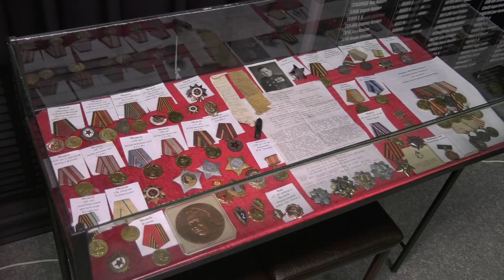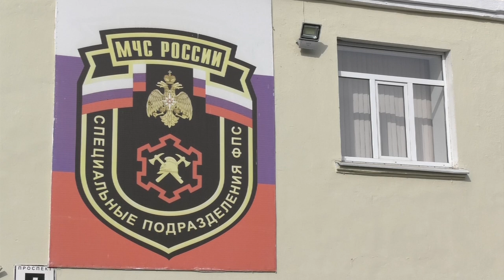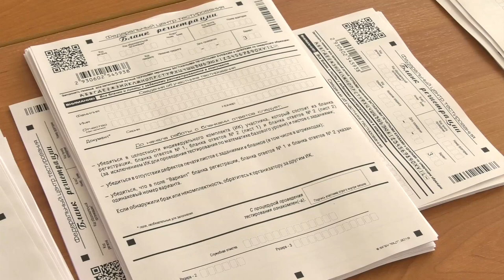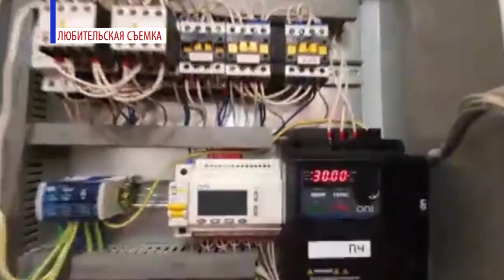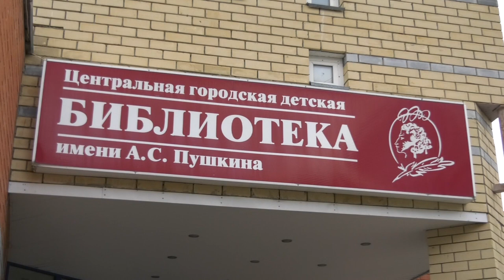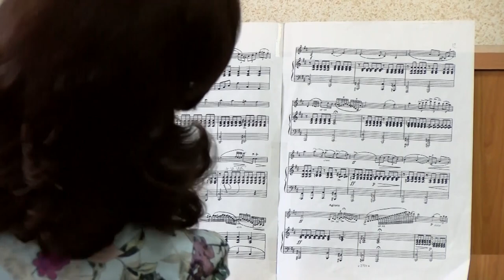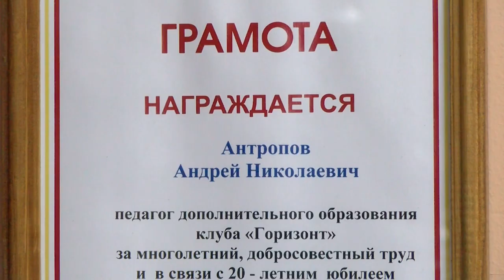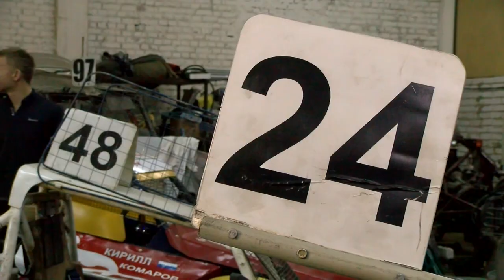Новости Сарова. Итоги недели. 28.09 - 02.10